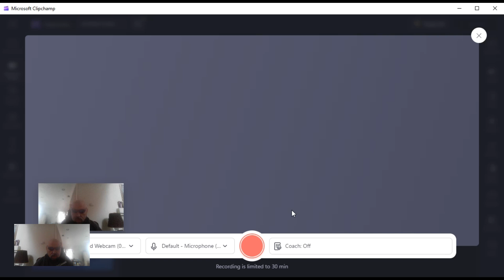IF, by Bread, Jeffrey Elliott Cruz, daughter Anne Elise Elliott Lancaster, always love and cherish.